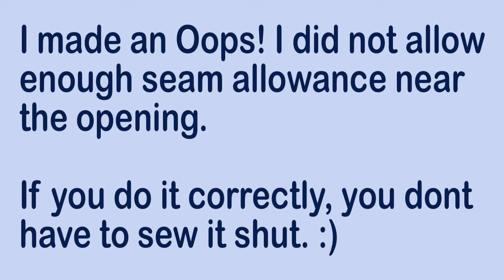DIY Cloth Wallet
Learn how to make a DIY Cloth Wallet to hold credit cards with a snap closure.